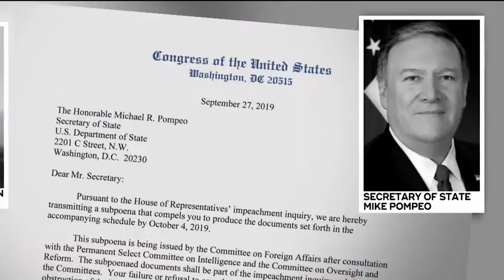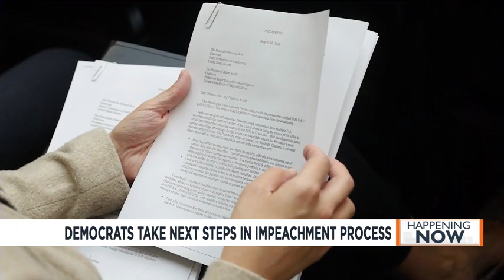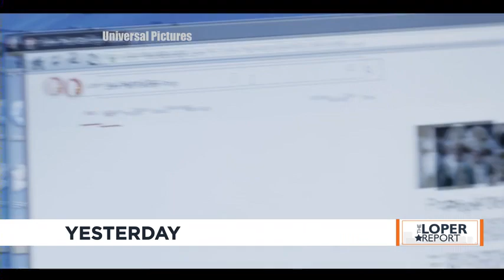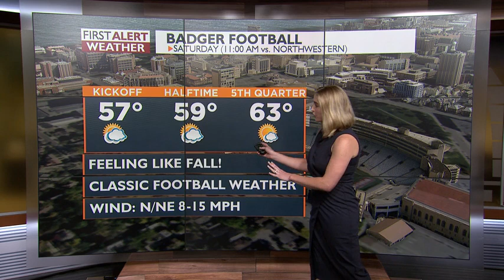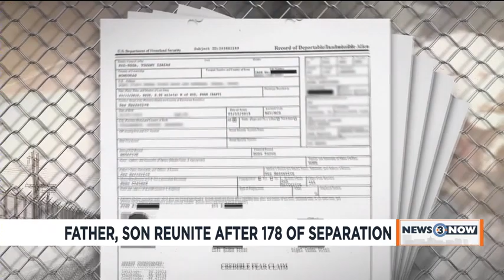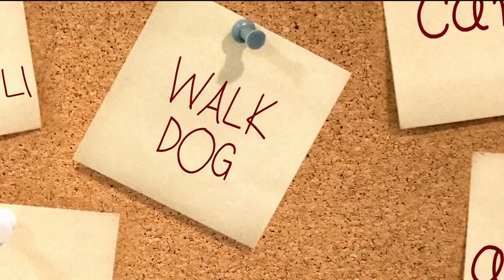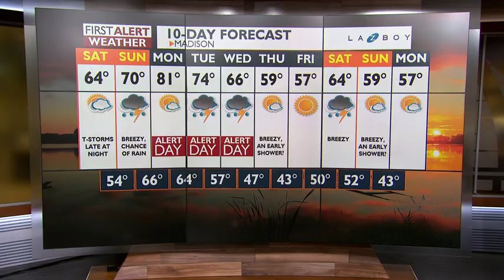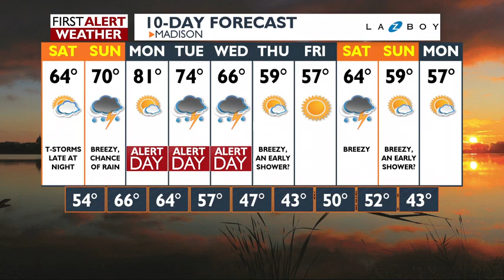News 3 This Morning-1: September 28, 2019